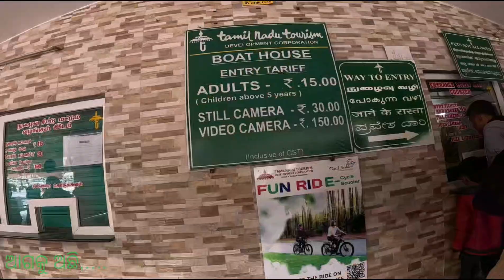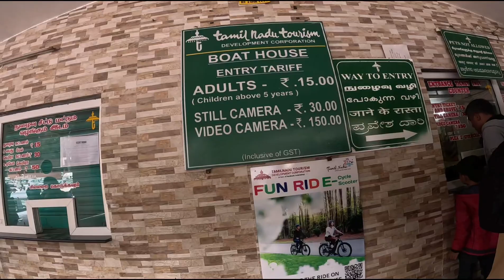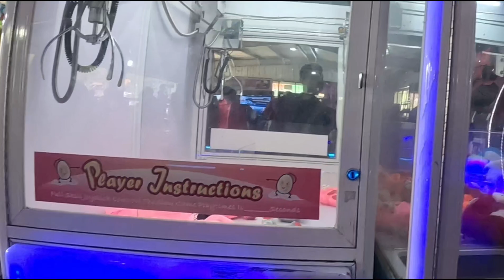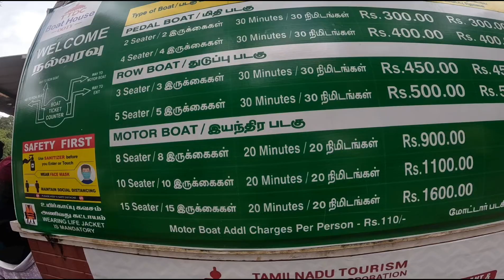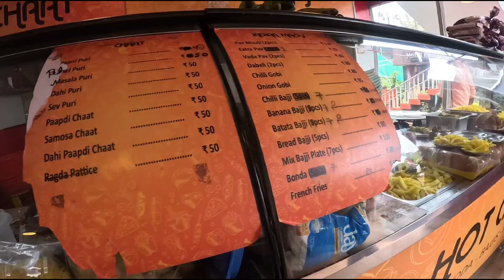OOTY BOAT HOUSE। LAKE PARK ।NKB LIMO। ODIA VIOGS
Description
Hello hai friend namaskar,
my name is NK BHOI
Welcome to my you tube channel,
I make travel vlogs,

your Quaris-

OOTY BOAT HOUSE। NKBLIMO VLOGS ।ODIA
ooty
ooty boat house Odia
ooty boat house in tamil
ooty black thunder
ooty boat odisha
ooty botanical garden
ooty best places to visit
ooty best resorts
ooty budget stay
ooty budget trip tamil
ooty black thunder in tamil
boat house ooty
boat house ooty boating in ooty
boathouse of kerala
boathouse on lake
boat house on water
boat house on land
boat house orlando
boat house osprey
house boat of tanguar haor
honeymoon boat house ooty
boat house ooty
boat house
boat home theatre
boat home theatre 160w
boat house kerala
boat home theater 160w sound test
boat house alleppey
boat house drawing
boat house model for school project
boat home theatre 260w sound test